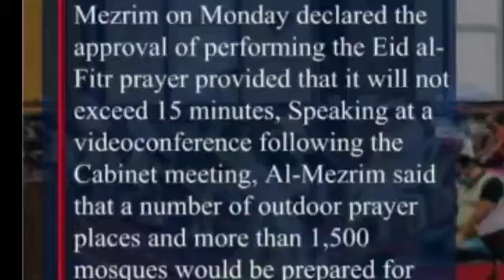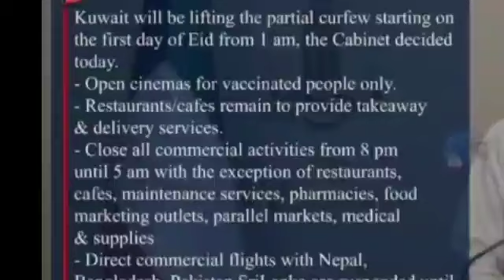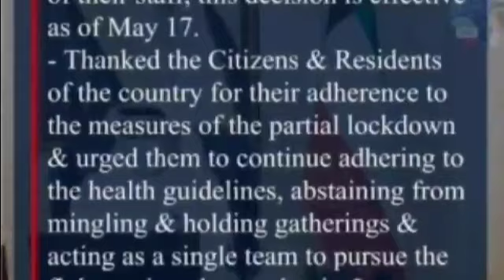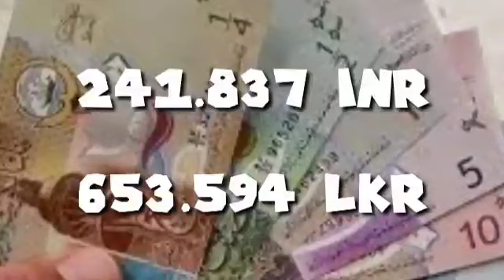Kuwait Tamil News 11.05.2021 | Kuwait Tamil Diaries 11.05.2021 | Kuwait Today | குவைத் தமிழ் நியூஸ்